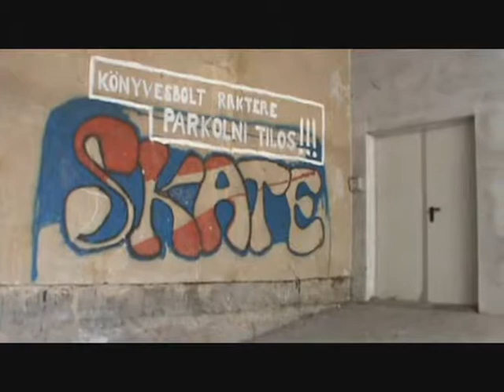Kaland túra ESZTERGOM-ban 2009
Ez éppen csak a ESZTERGOM szólásszabadságát tiltják.